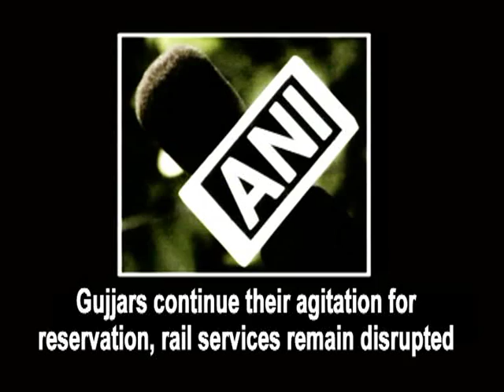Gujjars continue their agitation for reservation, rail services remain disrupted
Bharatpur, May 22 (ANI): The Gujjar community, led by Kirori Singh Bainsla, continued their agitation demanding five per cent reservation in government jobs on Friday. Ten trains have been cancelled and 57 others, including two Rajdhanis from Delhi to Mumbai, have been diverted as nearly 1000 protesters sat on rail tracks in Rajasthan's Bharatpur district. Hundreds of community members blocked and damaged the railway track connecting Delhi and Mumbai, hence disrupting the rail services. The protest has thrown the railway network out of gear creating problems for the passengers.The protesters have refused to end the dharna and are demanding that Rajasthan government gives them quota in all government institutions within the 50 per cent cap issued by the Supreme Court. The Gujjars have launched two violent agitations blocking railway tracks and roads in Rajasthan earlier, throwing law and order out of gear.